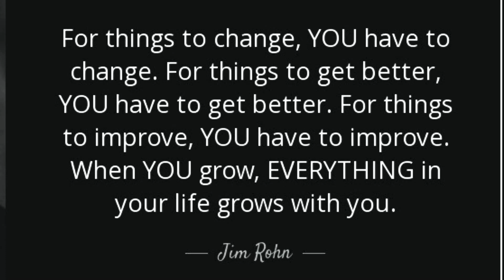My weight loss journey from Kris Stephens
This video is about my weight loss journey from a person who grew up over weight and obese.